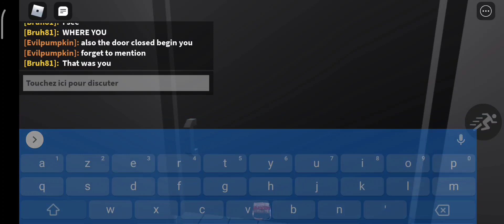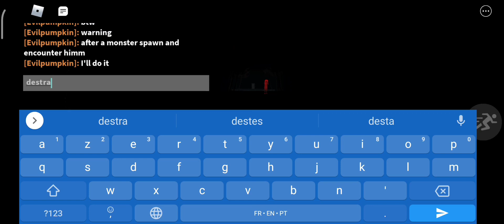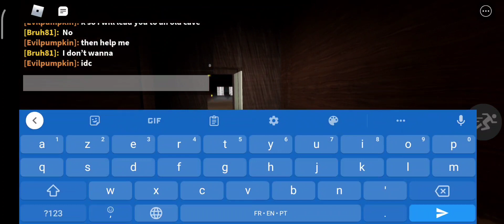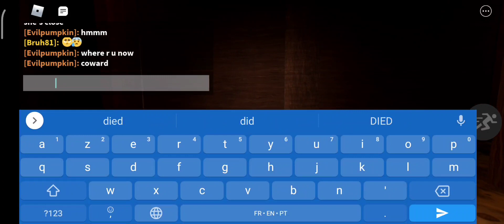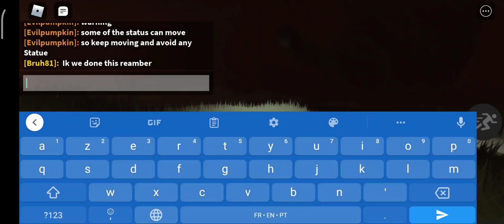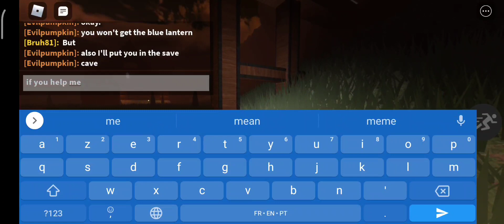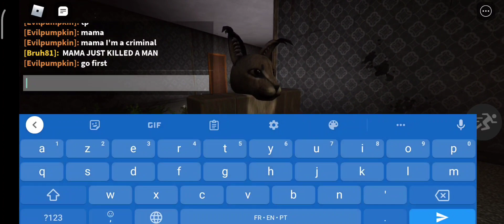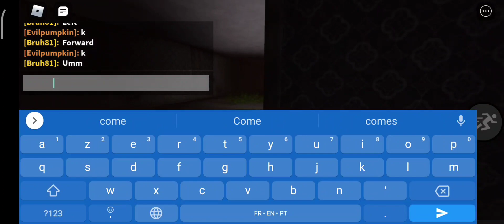let's play 2, i torture my friend again